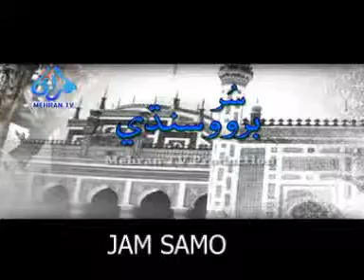Shah Abdul Latif Bhittai JI WAAAEE 18